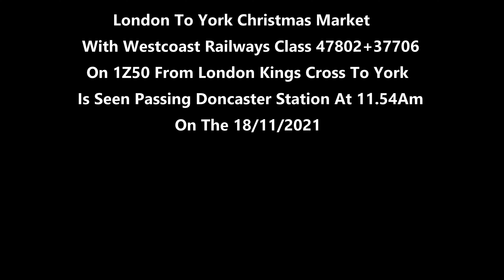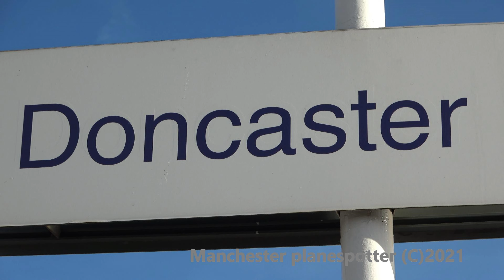4K London To York Christmas Market + Westcoast Railways 47802+37706 On IZ50 At Doncaster On 18/11/21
(4K) Rail Tour On The London To York Christmas Market With Westcoast Railways Class 47802+37706 On 1Z50 From London Kings Cross To York Is Seen Passing Doncaster Station At 11.54Am On The 18/11/2021